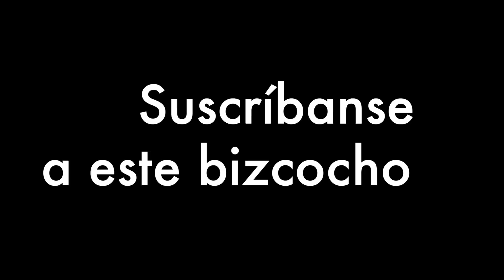ASI SE HABLA EN COLOMBIA PAPAAA!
abre aqui !

Espero te haya gustado mi contenido y eres totalmente bienvenido a esta familia.